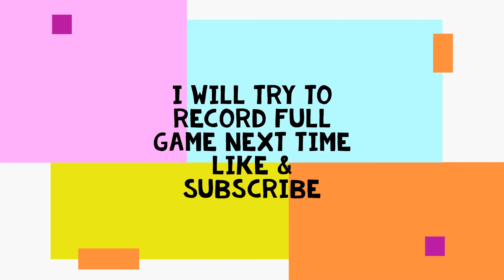slow start (Bootcamp)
Had a bit of trouble killing my opponents also I hate the Vector its wack lol

Teammate: @solar.qt